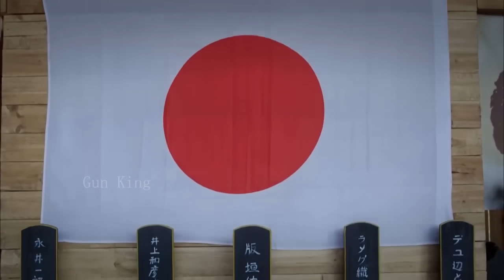【獵人部隊電影】中國獵人滑進日軍老巢，與日軍高手決一死戰 ⚔️ 抗日 MMA | Kung Fu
LRZZ

Gun King - 无敌枪王#抗日#⚔️MMA Fighter Kung Fu#囚犯#狙击#中國功夫#功夫大師#中国电视剧#监狱#擂台比武#Kung Fu#shaolin kong fu#武侠片#玄幻#激战#Gunfight Anti-Japanese War Anti-Japanese War Tactics Kung Fu Master#Chinese-Kungfu#空手道#武士#Chinese Kongfu#kickboxing#MMA#New Chinese Action Film 2023#fighting game#kung fu master#武俠電影#電影#Gun King#Action Movie 2023#Powerful Action Movie 2023